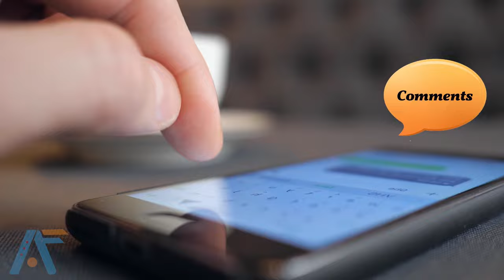The Lion Guard 🦁 Humans Version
The Lion Guard humans version: The Lion Guard is an exciting animated television series that takes viewers on a thrilling adventure through the African savannah. The show follows Kion, the son of Simba and Nala, as he leads a team of animal friends to protect the Circle of Life from various threats.

The Lion Guard is a must-see for fans of the Lion King franchise and anyone looking for an exciting and touching family show with beautiful animation, catchy songs, and a compelling plot.

Enjoy the lion guard human version video.